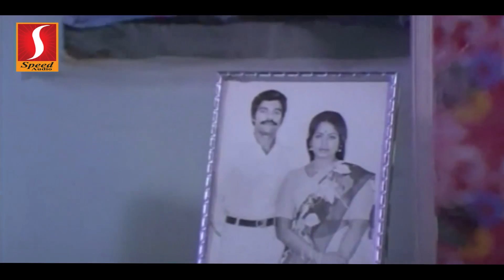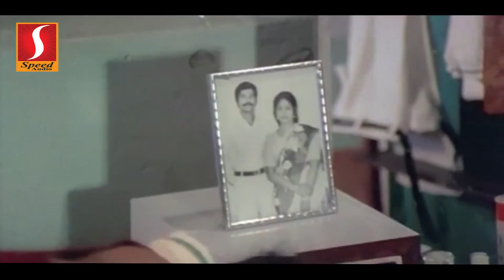Aalolam Malayalam Full Movie